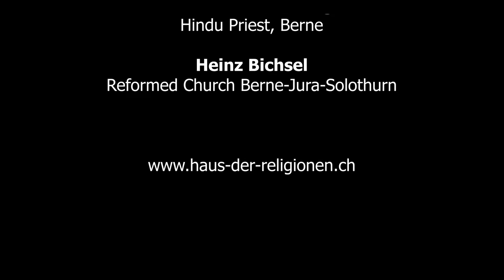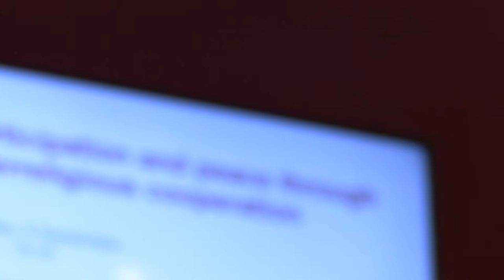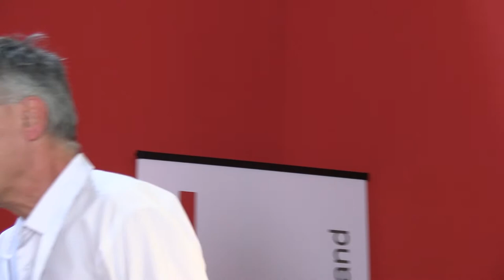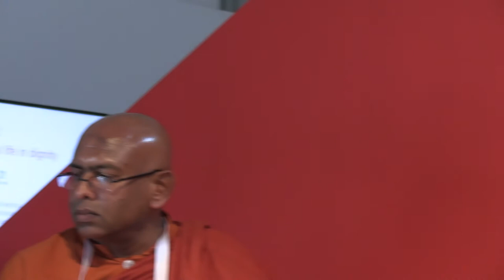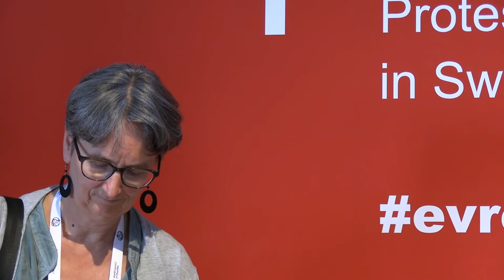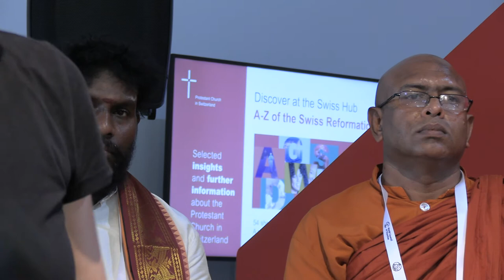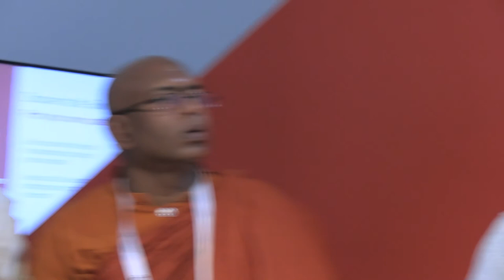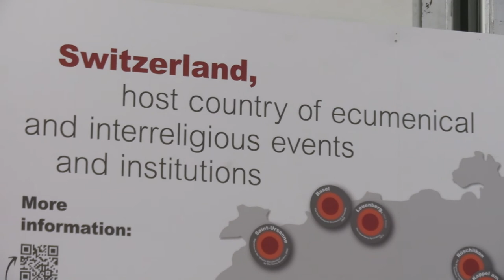2022 09 06 Karlsruhe Haus der Religionen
Participation and peace through interreligious cooperation
Karin Mykytjuk, house of religions, Berne
Angela Büchel Sladkovic, Roman Catholic Church, Berne
Bhante Anuruddha, Buddhist monk, Berne
Sasikumar Tharmalingam, Hindu priest, Berne
Heinz Bichsel, Reformed Church Berne-Jura-Solothurn
Karin Mykytjuk, Angela Büchel and Heinz Bichsel
Talk and encounter with representatives of the houses of religions in Berne and Puttalam: After giving a short space for the situation in Sri Lanka we exchange about the experiences of the houses of religions in Puttalam, Sri Lanka, and in Berne, Switzerland. A special focus of the talk is put on the specific challenges for the cooperation of religions in very different contexts. Polarizing secular ideologies and religious convictions are a threat for peace; how can interreligious encounters, dialogue and